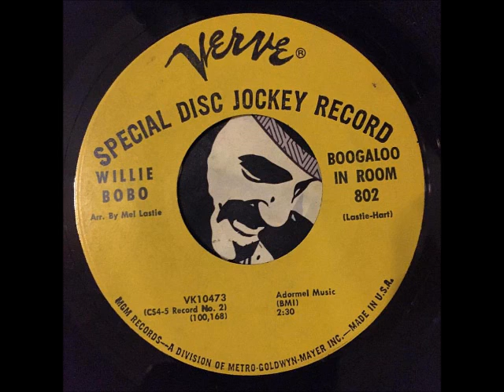Willie Bobo - Boogaloo in Room 802 (Verve)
FANTASTIC LATIN SOUL JAZZ MOVER!